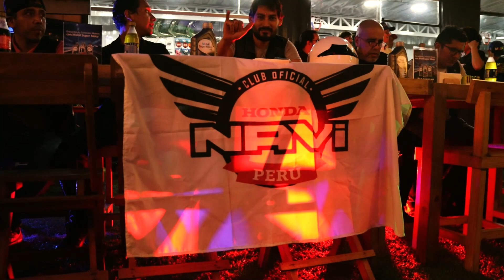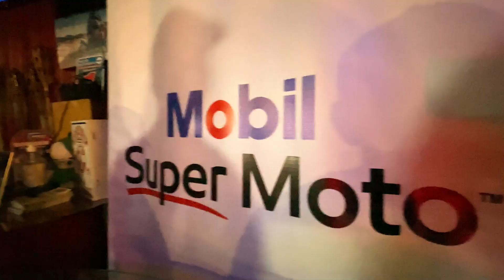[Club del Mes - Mobil] Honda Navi Peru Oficial